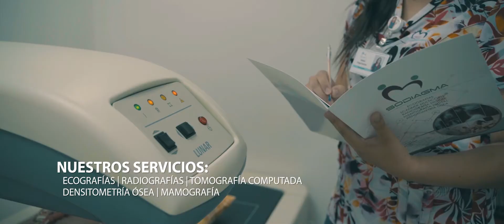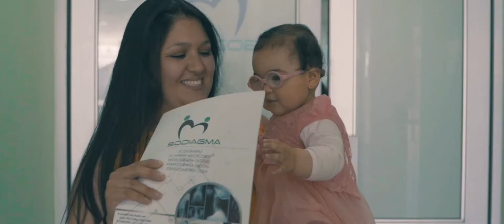Sodiagma - Clip Corporativo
Clip Corporativo para página web
 Sodiagma Centro de Imagenología
MonoxidoAV